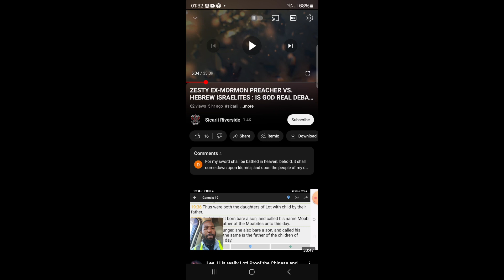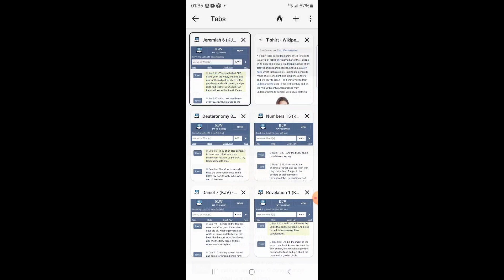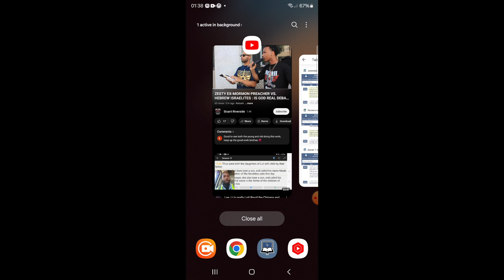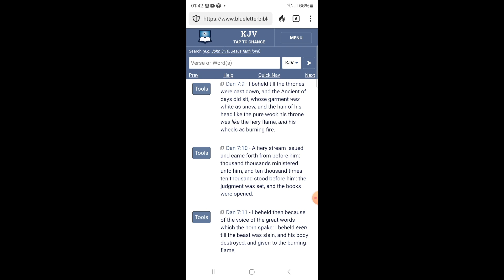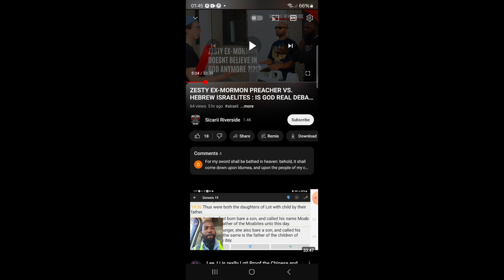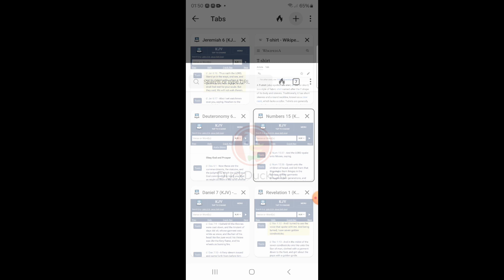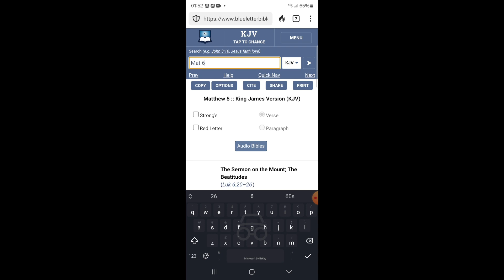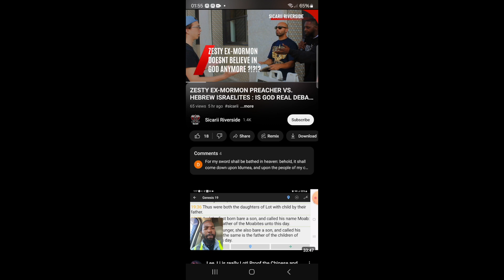A Man Maybe Known By His Look: T Shirt Israelites Show They Are Not Fully Persuaded About This Truth